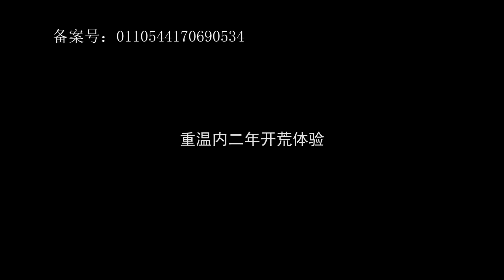喵女子《暗黑破壞神2》23完結：地獄篇最後把巴爾打吐了！